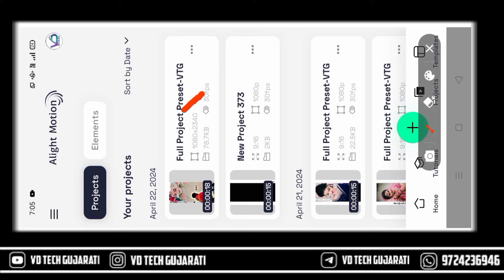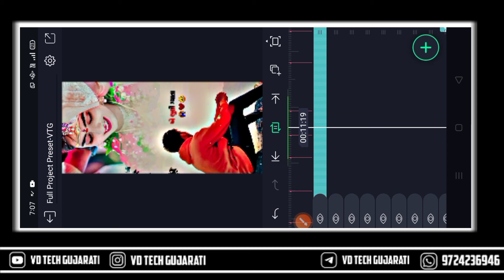Trending gujarati bewfa status editing🔥alight motion video editing gujarati🔥alight motion status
New trending gujarati bewfa song status editing 🔥alight motion video editing🔥alight motion editing

➡️Full Project Preset Code : 0090

👉Your Queries... 👇
alight motion
alight motion vfxpack
Boombaamyt
alpesh creation
ritesh editing
ritesh edit
ritesh _edi ting
Ret editing
talpeshcreation
ab creation
triteshedi ting
kdk editing
ritesh ediing 2023
naresh editing
status_edi ting
alpesh edit
alpesh editing
laxman editing
Status tutorial
alpesh creation
ritesh editing
alight motion
naresh editing
ab creation
alight motion video

➡️Join Whatsapp Groupe :
httpsvideo